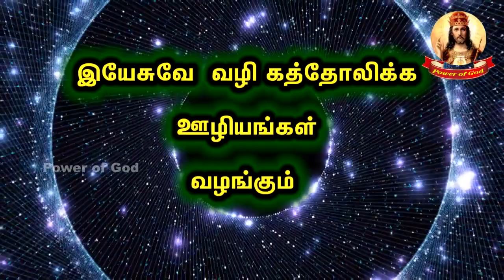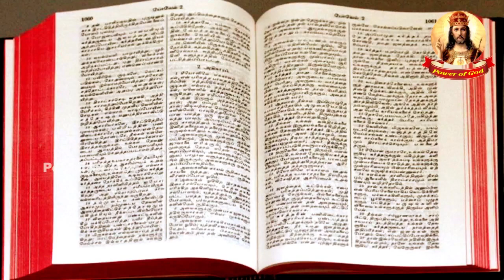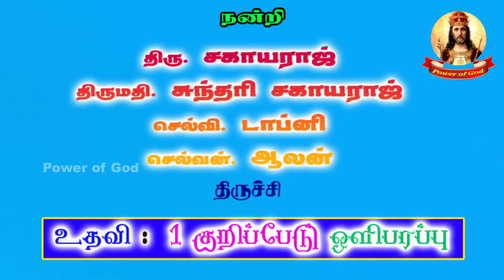திருவிவிலியம் - 1குறிப்பேடு ( பிரிவு - 2, 3, 4)